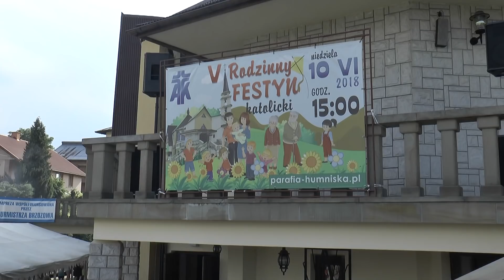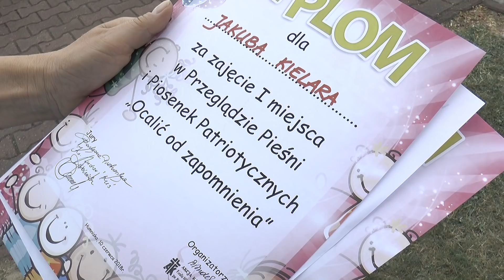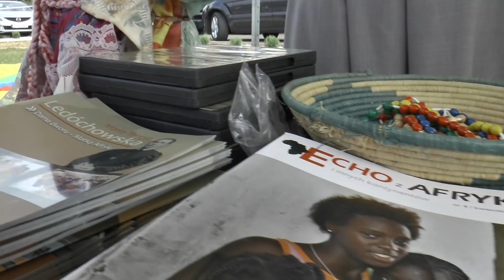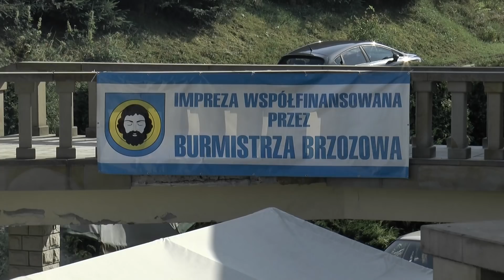V Katolicki Festyn Rodzinny w Humniskach [FILM HD]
Mnóstwo mieszkańców Humnisk bawiło się w niedzielę 10 czerwca podczas V Katolickiego Festynu  Rodzinnego, zorganizowanego przez Akcję Katolicką przy współpracy z parafią pw. Niepokalanego Poczęcia NMP i rady sołeckiej. Organizatorzy przygotowali moc atrakcji i niespodzianek. Były gry, konkursy i występy. Chętnych do wspólnej zabawy nie brakowało.